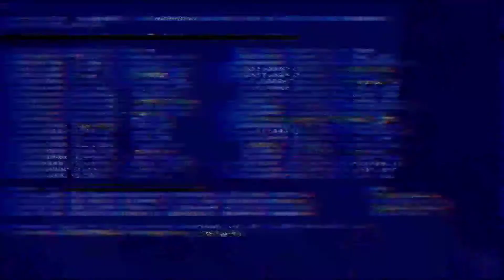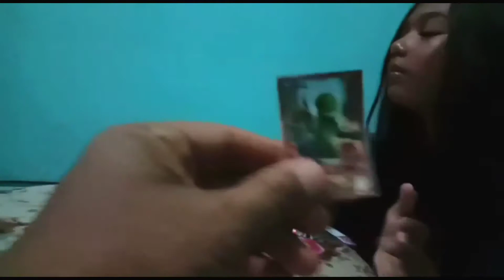Makan Snack Cinta || Berhadiah Banyak Lho!!!Gudangchannel